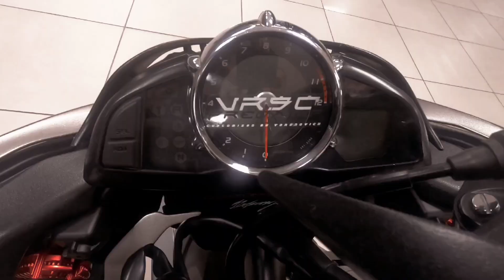CUSTOM PROJECT 2021 / SUZUKI B-KING / GSX 1300 BK